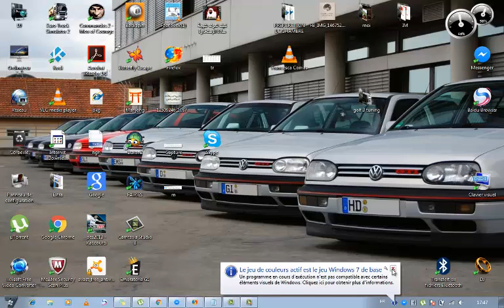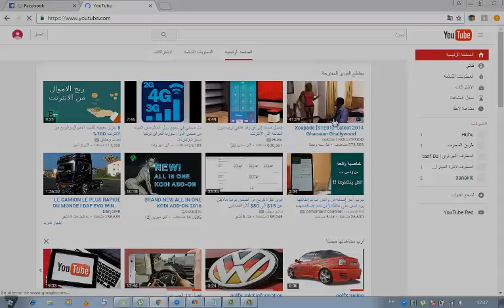comment changer la langue dans youtube